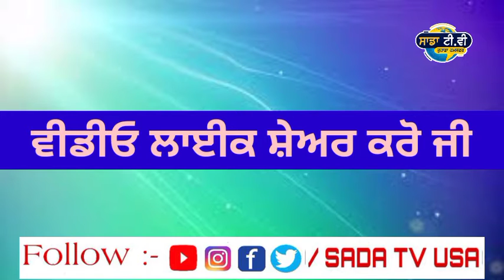ਵਿਦਿਆਰਥੀਆਂ ਲਈ ਫ਼ੈਸਲਾ । Punjab news live । Punjabi news live । Punjab news today । news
punjabi khabra।
punjab news।

1.kisan protest
2. lakha sidhana
3. Lakha sidhana live
4. kisan protest live
5. kisan protest Delhi
6. support farmer
7. farmer protest
8. kundli border
9. tikri border
10. shinghu border

kisan
kisan news
farmers protest
kisan protest
akali dal
bjp
congress
 politics
ajj diyan khabra
punjabi khabra
punjabi khabra today
global punjab
punjab news
punjabi news
 news
latest
viral
news today
 punjab
punjabi
today news
 today
latest news
 latest punjabi news
 live news
news live
 uk news
 usa news
canada news
global

punjab curfew
lockdown
 punjab
news
punjab news
latest punjabi news
breaking news
news today punjab
news headlines
modi news
online news
ਖਬਰਾਂ
punjabi news